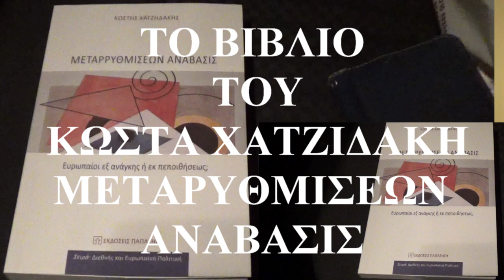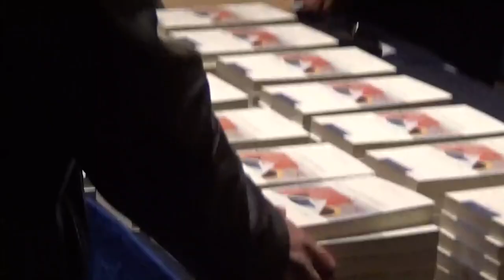Η ΠΑΡΟΥΣΙΑΣΗ ΤΟΥ ΒΙΒΛΙΟΥ ΤΟΥ ΚΩΣΤΑ ΧΑΤΖΙΔΑΚΗ ΜΕΤΑΡΥΘΜΗΣΕΩΝ Η ΑΝΑΒΑΣΙΣ